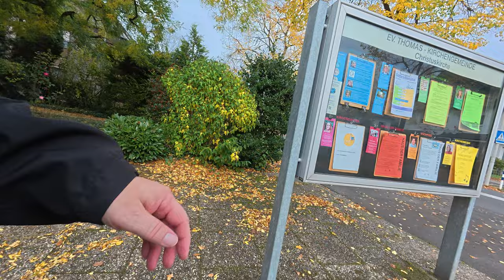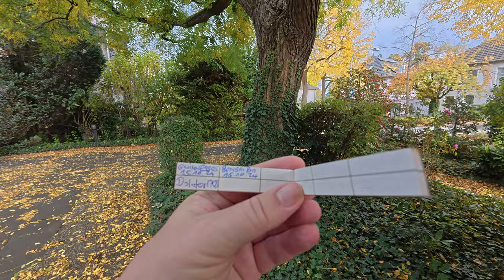Geocaching in Bonn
Heute war ich in Bonn eine Runde geocachen. Im ersten Teil war die Bildstabilisierung leider deaktiviert, aber es geht noch. Den zweiten Cache habe ich gar nicht gefilmt, aber den dritten und letzten dann nochmal mit Stabilisierung.
Cam: DJI Osmo Action 5 Pro
Ich nutze opencaching und geocaching und zum suchen ein